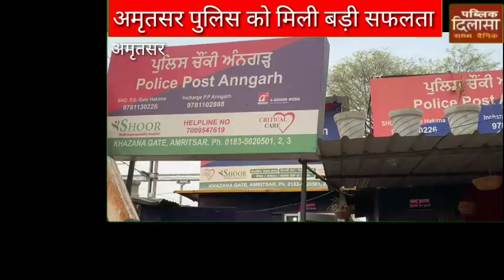अमृतसर पुलिस को मिली बड़ी सफलता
300 शराब की बोतलों सहित एक व्यक्ति किया काबू
पुलिस ने अदालत में पेश कर लिया रिमांड
आरोपी पर पहले भी कईं केस हैं दर्ज
अमृतसर पुलिस कमिश्नर सुखचैन सिंह गिल के दिशा निर्देशों पर नशे के खिलाफ चलाई गई मुहिम के तहत थाना गेट हकीमा के अंतर्गत आती पुलिस चौकी की पुलिस को उस समय बड़ी सफलता मिली जब एक व्यक्ति को उनके द्वारा 300 नाजायज शराब की बोतलों सहित काबू किया गया. इस बारे में जानकारी देते पुलिस अधिकारी दिलबाग सिंह ने बताया कि बीती रात नाकाबंदी के दौरान गुरदयाल सिंह नामक एक व्यक्ति को रोककर जब उसकी तलाशी ली गई तो उससे नाजायज 300 शराब की बोतलें जप्त की गई. दिलबाग सिंह ने बताया कि आरोपी पर मामला दर्ज कर अदालत में पेश कर एक दिन का रिमांड लिया गया है. आरोपी से पूछताछ की जाएगी कि उसने यह माल आगे किसे बेचना था.